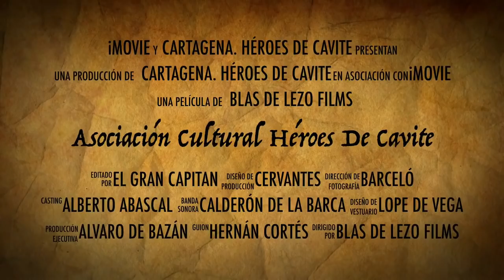ESPAÑA, LA PRIMERA GLOBALIZACIÓN, el mejor documental del año Coloquio con los protagonistas